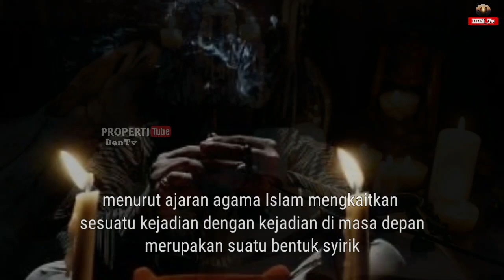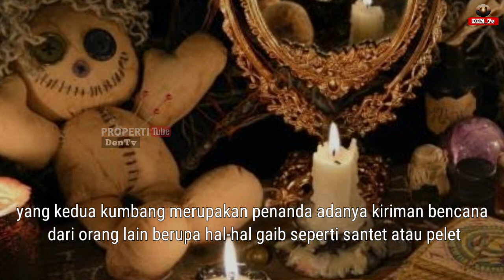10 Arti Hewan Masuk Rumah | Hati-hati dan Waspada !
10 Arti Hewan Masuk Rumah | Hati-hati dan Waspada !